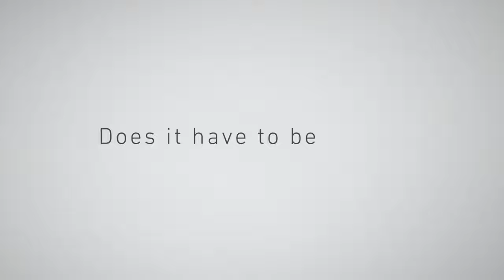Fujitsu KE air conditioner